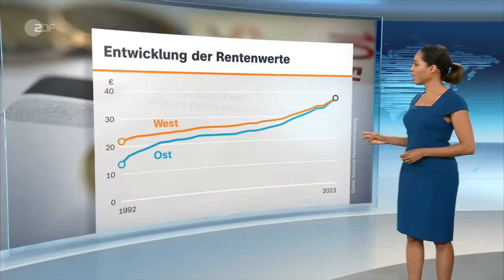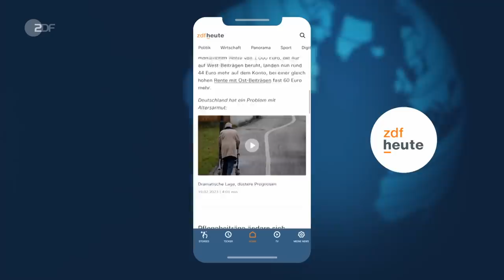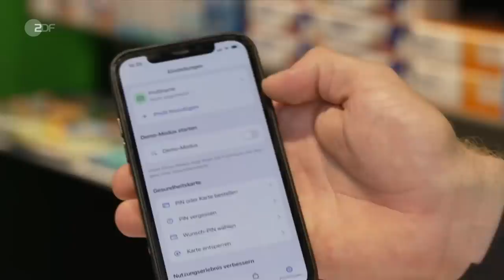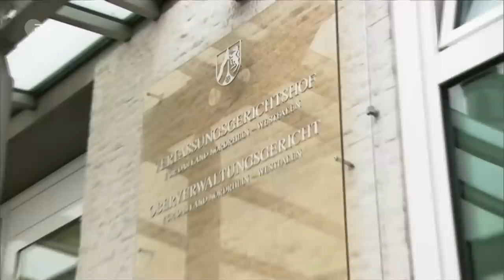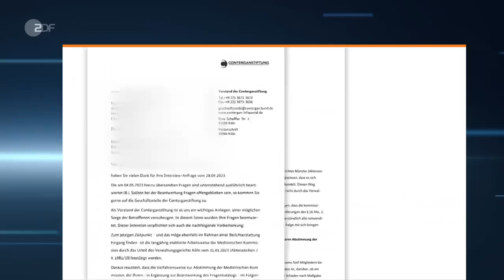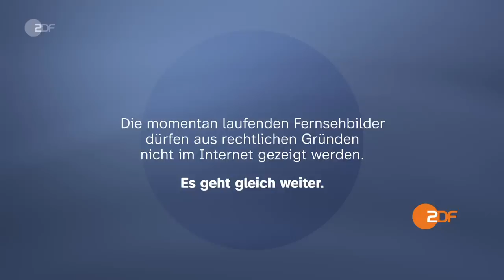heute 19:00 Uhr vom 01.07.23 Krawalle in Frankreich, Renten, Entschuldigung für Sklaverei (english)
Frankreichs Staatspräsident Emmanuel Macron hat seinen Staatsbesuch in Deutschland abgesagt. Grund sind nach ZDF-Informationen die gewaltsamen Ausschreitungen nach dem tödlichen Schuss eines Polizisten auf einen 17-Jährigen in Frankreich. Diese und weitere Nachrichten des Tages in den ZDFheute Nachrichten um 19 Uhr.

English Subtitles
Today's topics: Macron delays state visit to Germany; Re-launch of e-prescriptions; New space telescope Euclid; more news, including sport and the weather.

00:00 Vorspann

00:47 Macron verschiebt Staatsbesuch in Deutschland
Der Jugendliche, der in Frankreich von einem Polizisten erschossen wurde, wurde beigesetzt. Wegen der Unruhen musste Präsident Macron seinen Besuch in Deutschland verschieben.

03:23 „Eine Niederlage für Macron“
Wegen anhaltender Krawalle hat Frankreichs Präsident Macron seinen Deutschland-Besuch abgesagt. Ein Zeichen, dass der Elysee-Palast mit weiteren Ausschreitungen rechne, so ZDF-Korrespondent Thomas Walde aus Paris.

04:48 Gleiche Rente in Ost- und Westdeutschland
Die Renten in Deutschland steigen, im Osten etwas stärker als im Westen. Damit bekommen Rentner in Ostdeutschland erstmals seit der Wiedervereinigung die gleiche Rente.

07:53 Neuer Anlauf für das E-Rezept
Mit dem E-Rezept soll die Zettelwirtschaft in Arztpraxen vermieden werden. Bisher wurde diese Option jedoch nur wenig genutzt. Nun soll es einen neuen Anlauf geben.

10:11 Gerichtsentscheidung zu Contergan
Durch das Beruhigungsmittel Contergan erlitten tausende Menschen körperliche Schäden, viele kämpfen noch um Entschädigung. Eine Gerichtsentscheidung macht Betroffenen Hoffnung.

13:35 Niederlande: Entschuldigung für Sklaverei
Die Niederlande haben als einer der letzten europäischen Staaten in ihren Kolonien Menschen versklavt. König Willem-Alexander hat nun die Nachfahren um Entschuldigung gebeten.

15:54 Neues Teleskop Euclid
Das Universum besteht wohl zum größten Teil aus dunkler Materie und dunkler Energie. Denen soll das neue ESA-Teleskop Euclid nachspüren, das nun in den USA ins All gebracht wurde.